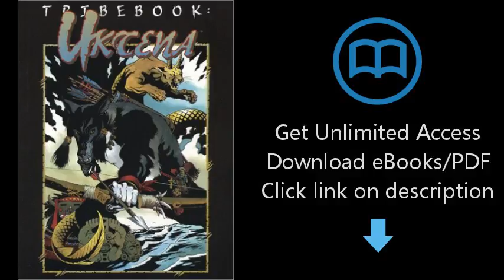Download Tribebook: Uktena (Werewolf) PDF